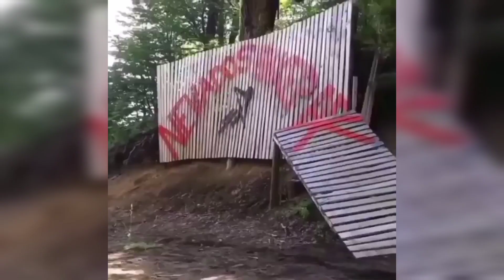MTB FAILS #3 - Ultimate Compilation of the BEST MTB CRASHES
BEST MTB FAILS AND CRASHES